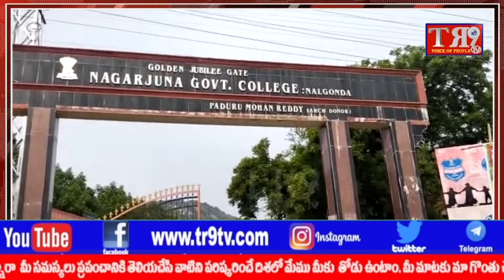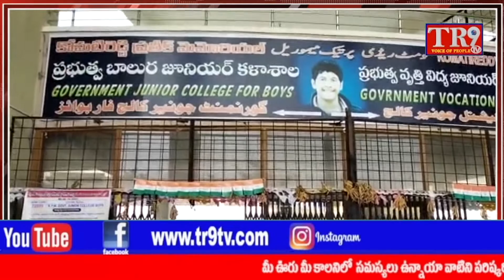ప్రశాంతంగా ముగిసిన కానిస్టేబుల్ ప్రిలిమినరీ రాత పరీక్ష